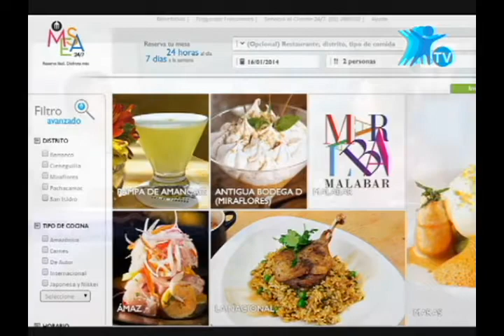Emprendedorestv.pe Tecnología: Aplicaciones móviles : Juan Mesia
Entrevista a Juan Mesía, Blogger en "Agenda Tecnológica" y especialista tecnológico, quien estuvo con nosotros el día lunes 31 de marzo del 2014 para hablarnos sobre las aplicaciones para encontrar la empresa o servicios que necesitas.